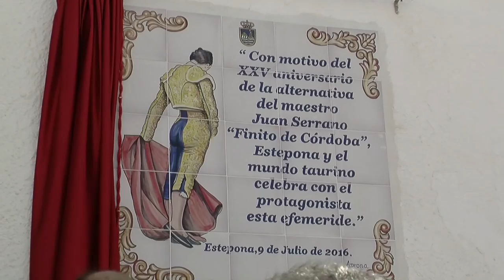Estepona Homenajea al torero ‘Finito de Córdoba’ por XXV aniversario de su alternativa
.- El Ayuntamiento de Estepona ha rendido hoy un homenaje al torero Juan Serrano Pineda, ‘Finito de Córdoba’ con motivo del XXV aniversario de su alternativa. El diestro ha descubierto una placa en su honor en el coso esteponero.
El regidor ha destacado que ‘Finito de Córdoba’ es un referente del toreo de calidad, y que durante sus 25 años de trayectoria ha contado con el reconocimiento de la crítica especializada, aficionados y profesionales, por eso, “la ciudad quiere hoy reconocer su arte, esfuerzo y valentía”. Asimismo, ha trasladado al diestro la enhorabuena por todos los éxitos conseguidos durante su carrera, deseándole “muchas más tardes de éxito”.
El diestro ha valorado la afición de la localidad y ha señalado que “siempre guardará en su recuerdo” este gesto de la ciudad de Estepona. Por otro lado, ha agradecido la apuesta del empresario José Luis Lara y del Consistorio esteponero por la organización del acto y por la defensa de la Fiesta nacional.
‘Finito de Córdoba’, que forma parte del cartel de la corrida de toros de la Feria y Fiestas Mayores de Estepona que tendrá lugar esta tarde, tomó la alternativa en Córdoba el 23 de mayo de 1991, teniendo como padrino a Paco Ojeda y de testigo a Fernando Cepeda, con ganadería de Torrestrella. Tomó la confirmación en Madrid el 13 de mayo de 1993, con José Ortega Cano como padrino y Manuel Caballero como testigo.